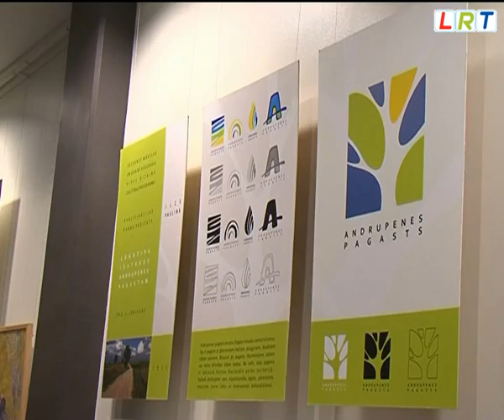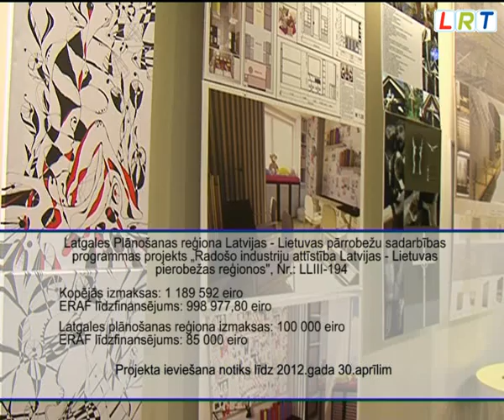Latgales jaunieši attīsta savu radošo domāšanu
Radoša ideja savienota ar atbilstošu iesaiņojumu rada veiksmīgu biznesu. Oriģinālu ideju Latgales jauniešiem netrūkst, taču tagad, pateicoties Eiropas reģionālās attīstības fonda atbalstītajam Latgales plānošanas reģiona projektam, savu radošumu jaunie uzņēmēji varēs ietērpt arī veiksmīgās un ilgtspējīgās biznesa idejās.